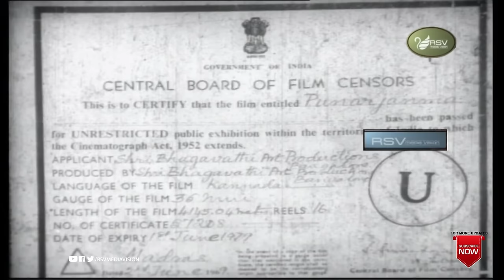Punarjanma | ಪುನರ್ಜನ್ಮ | Full Movie | Dr Rajkumar | Jayanthi | Family Movie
Watch Dr Rajkumar and  Jayanthi    playing lead role in the Movie  Punarjanma. Also Starring Chandrakala, T N Balakrishna, Ranga, Sathya, Ganapathi Bhat, Govindaraj, Nanjappa, B R Srinath, Gopal Bhatta, Veerappa, Jayashree, Rama, Renuka  in RSV Media Vision Full Movie Channel..!
Film:  Punarjanma
Starcast: Dr Rajkumar, Jayanthi
Director: Peketi Shivaram
Producer: Veerayya, Surya Narayana
BANNER:  Sri Bhagavathi Art Productions
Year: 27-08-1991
Songs
1. Kannadathi Nammodathi
2. Godhooli Haruva Hotthu
3. Hakki Haado Chilipili Raaga
4. Olumeya Hoove Nee Hode Ellige
 5. Muluga Bayasuve Naa Ninna Olage
 Singers : P B Srinivas, P Susheela
Lyrics : R N Jayagopal